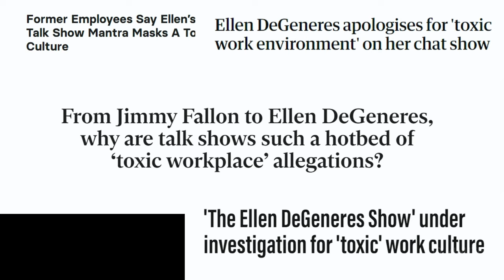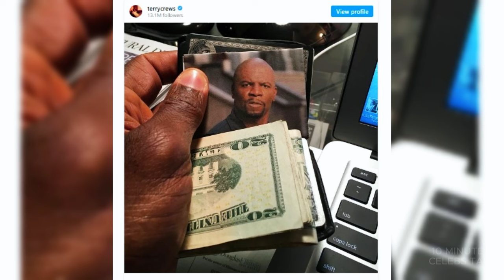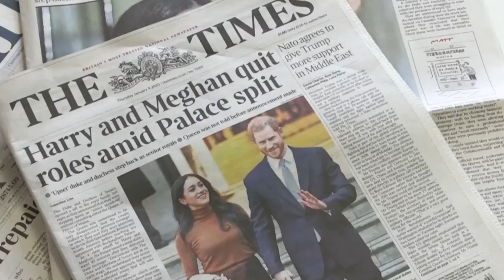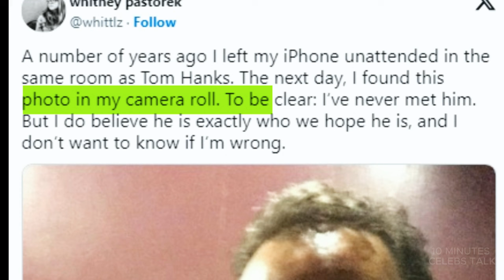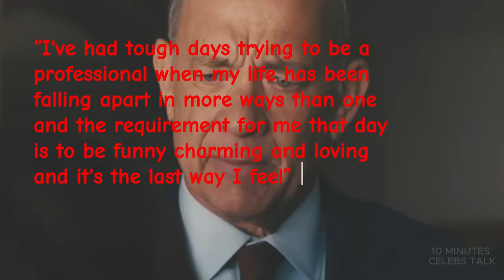MOST HATED Hollywood Celebrities vs Celebrities with ZERO HATERS@10MinutesCelebsTalk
MOST HATED Hollywood Celebrities vs Celebrities with ZERO HATERS!

In this video, we're comparing MOST HATED Hollywood Celebrities vs celebrities with ZERO HATERS! From beloved stars like KeanuReeves and TomHanks to controversial figures like JadaSmith and EllenDeGeneres, we'll take a look at who has the most and the least haters in the celebrity world. You might be wondering Who will come out on top? Watch and find out!

Discover what truly touches the hearts of your favorite stars.

⏱️⏱️VIDEO CHAPTERS⏱️⏱️
00:00 - Intro.
00:11 - Ellen DeGeneres.
01:45 - Terry Crews.
03:15 - Elon Musk.
04:24 - Bob Ross.
05:28 - Jada Smith.
06:30 - Mister Rogers.
07:39 - Meghan Markle.
08:54 - Tom Hanks.
10:22 - Amber Heard.
12:00 - Keanu Reeves.